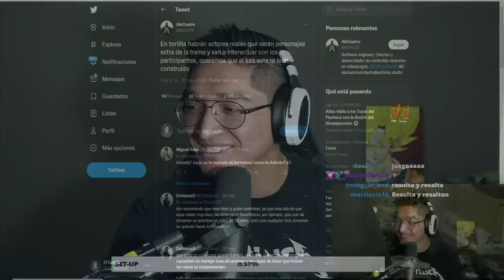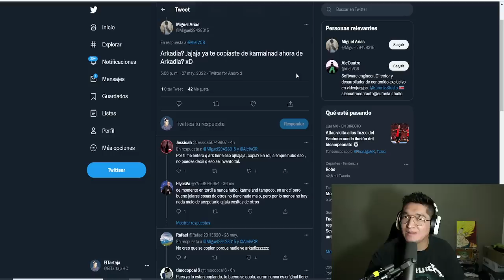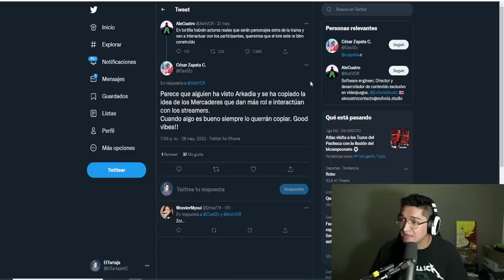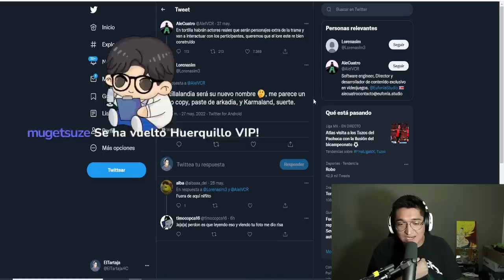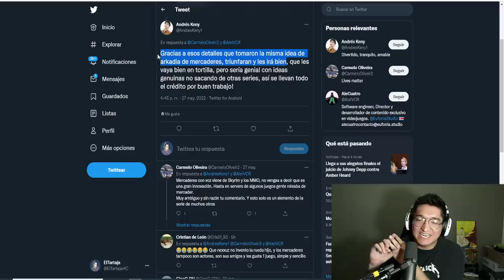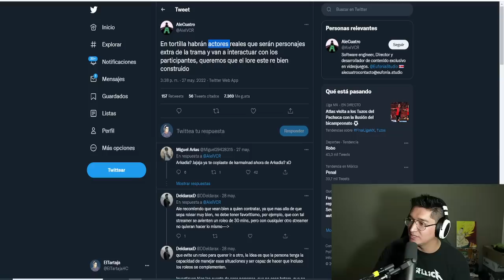¿TORTILLALAND PLAGIA A ARKADIA? (LA COPIA DE LA COPIA DE LA COPIA)